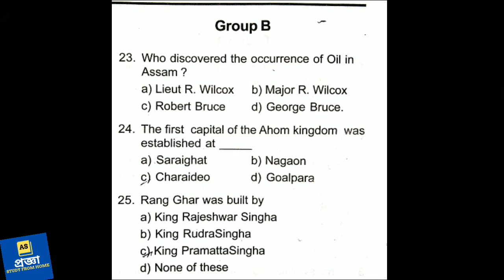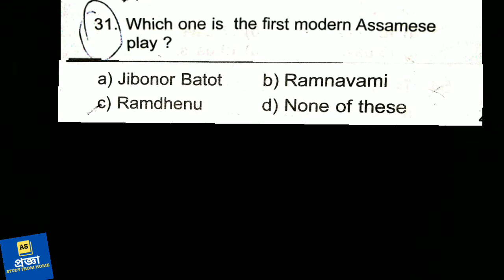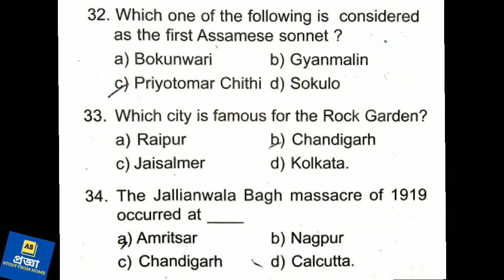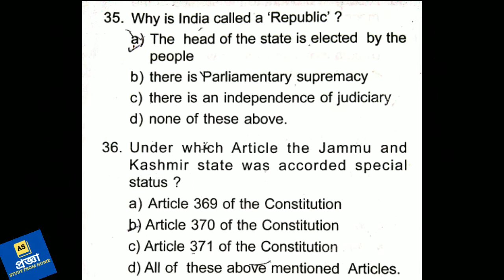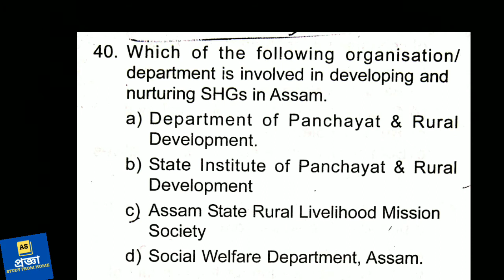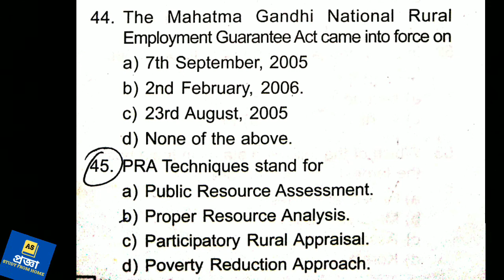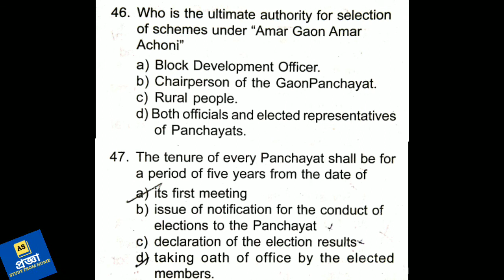PNRD ASSAM Previous Year Question Paper 2018 General Knowledge Questions